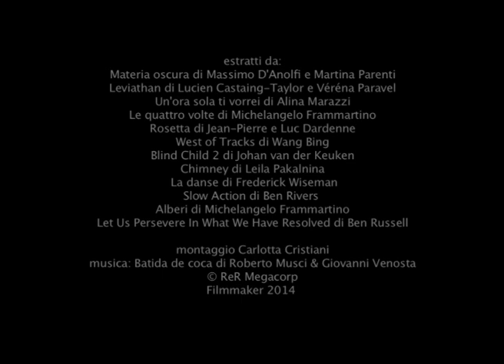Filmmaker Festival 2014 | Opening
estratti da:
Materia oscura di Massimo D'Anolfi e Martina Parenti
Leviathan di Lucien Castaing-Taylor e Véréna Paravel
Un'ora sola ti vorrei di Alina Marazzi
Le quattro volte di Michelangelo Frammartino
Rosetta di Jean-Pierre e Luc Dardenne
West of Tracks di Wang Bing
Blind Child 2 di Johan van der Keuken
Chimney di Leila Pakalnina
La danse di Frederick Wiseman Slow Action di Ben Rivers
Alberi di Michelangelo Frammartino
Let Us Persevere In What We Have Resolved di Ben Russell